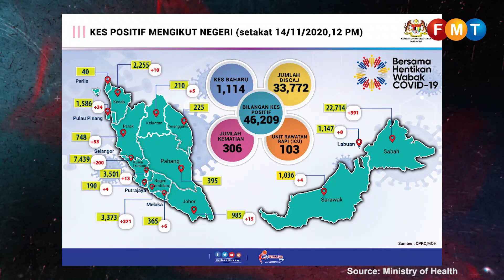Covid-19 numbers as at November 14, 2020